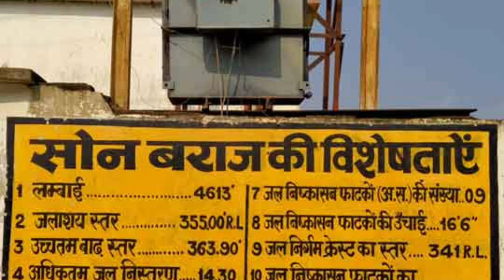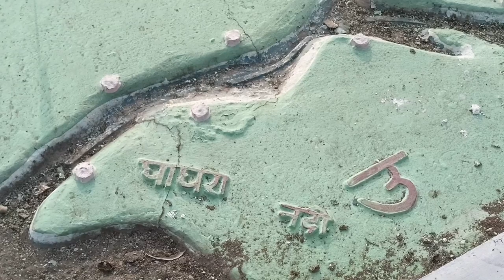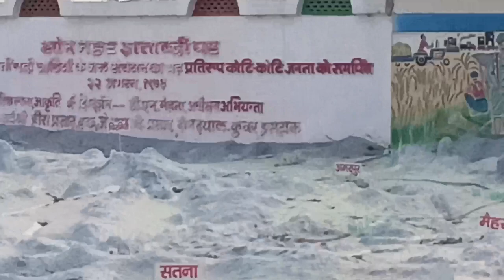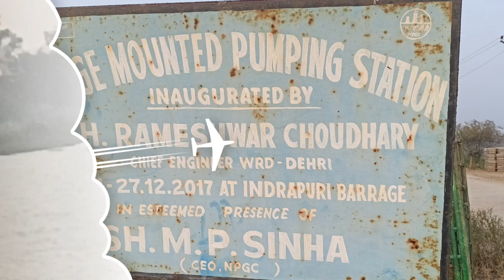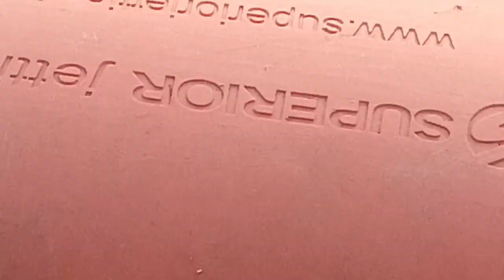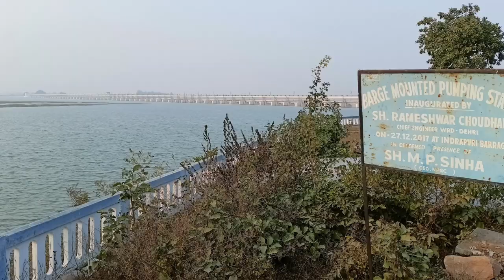Sone Barrage/Indrapuri Dam Vlog